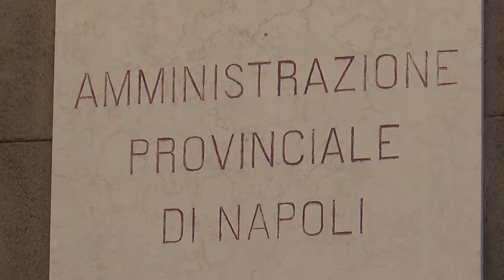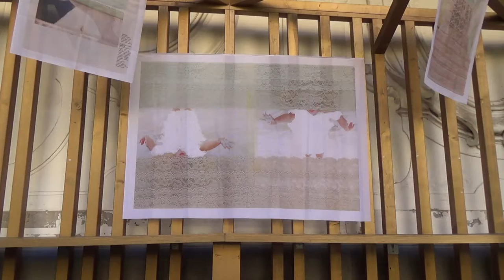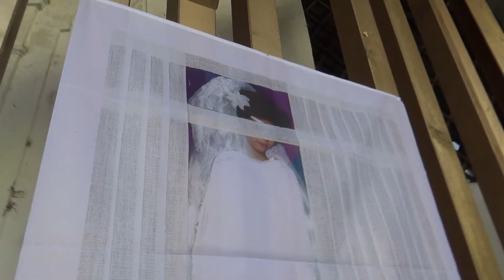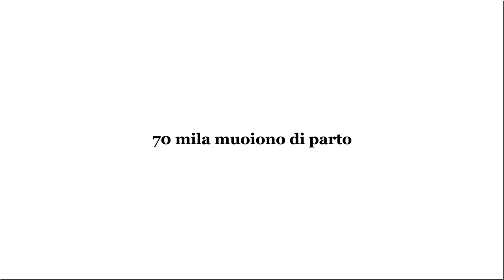In your place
Mostra fotografica di Ludovica Bastianini presso il chiostro di Santa Maria la Nova, dal 23 Novembre al 22 Dicembre. La mostra prende forma nell’imminenza della prossima Giornata Mondiale contro la violenza sulle donne, per portare alla nostra attenzione il delicato tema del matrimonio infantile nel mondo.
Contenuto: 15 fotografie di grandi dimensioni (5 di due metri di larghezza, 10 di un metro) che fanno riferimento alla cartellonistica pubblicitaria e al linguaggio della pubblicità di moda.
La mostra prende forma nell’imminenza della prossima Giornata Mondiale contro la violenza sulle donne, per portare alla nostra attenzione il delicato tema del matrimonio infantile nel mondo.